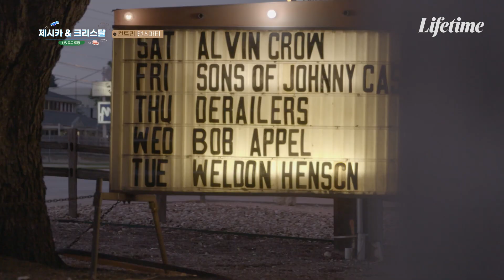잘 봐 정자매 싸움이다~💃 미국 댄스홀에서 스우파 한 편 찍은 제시카&크리스탈의 클럽 춤 스타일은? [제시카&크리스탈-US로드트립]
현실 자매의 투닥투닥 클럽 댄스 파이트💃
정자매 클럽 간 썰도 듣고...
좋은 삶이다...⭐️

정자매와 함께하는 랜선여행💖
📌매주 화요일 밤 10시 라이프타임 제시카&크리스탈-US로드트립

▶️라이프타임 채널 번호◀️
KT올레tv 78번, SK Btv 89번, LG U+83, 스카이라이프 86번, 딜라이브 49번 등 / VOD 서비스는 각 통신사의 고객센터에 문의해주세요!